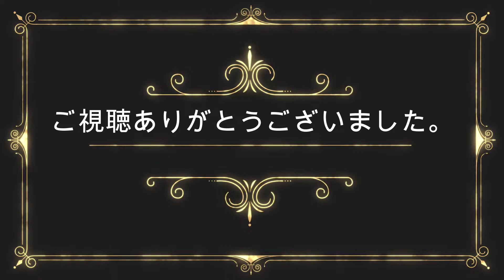あおなみ線ささしまライブ駅貨物列車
2022/2/24撮影
東海道本線1062列車(鹿児島タ～名古屋タ)EF210-6
東海道本線1064列車(福岡タ～名古屋タ)EF210-149
関西本線8380列車(四日市～南松本)DF200-205
関西本線8075(南松本～塩浜)DF200-216+DF200-206

Japan Railway Tokaido Line
Train No.1062(kagoshima Freight terminal ～ Nagoya Freight terminal)
Train No.1064(Fukuoka Freight terminal ～ Nagoya Freight terminal)
Japan Railway Kansai Line
Train No.8380(Yokkaichi Freight terminal ～ Minamimatsumoto terminal)
Train No.8075(Minamimatsumoto terminal ～ Shiohama terminal)